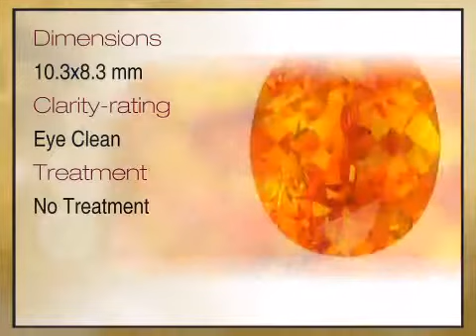Great Looking Stone! Lovely Sunkist Orange Spessartite Garnet Genuine Gem, Oval Cut, 4.2 carats - af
This Great Looking Stone! Lovely Sunkist Orange Spessartite Garnet Genuine Gem, Oval Cut, 4.2 carats is brought you - The Trusted Gemstone Experts Since 1984.